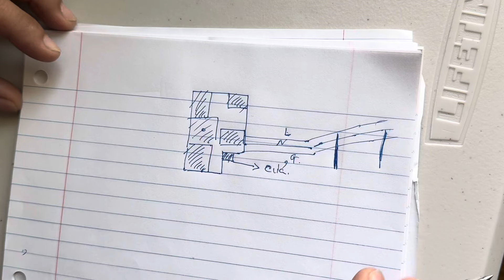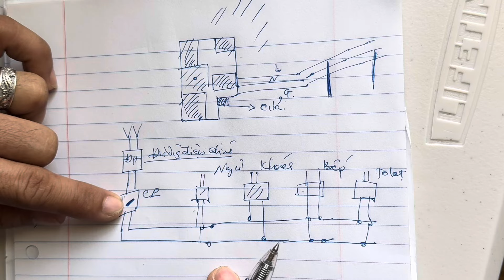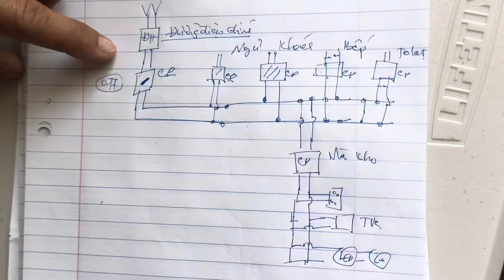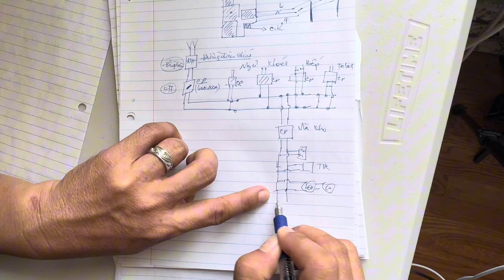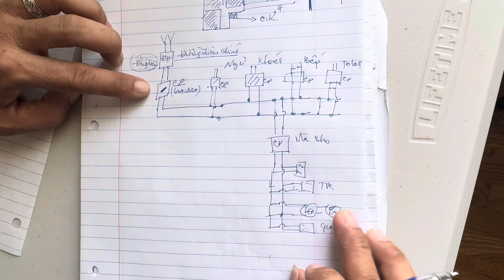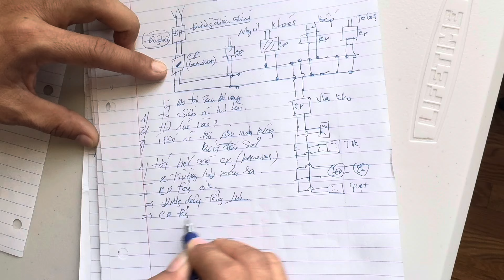Giải Thích Hiện Tượng Cầu Dao Không Bật Lên Được 99% Người Không Biết Hết Nguyên Nhân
Nhà của Các bạn nhiều khi bị chạm chập làm cho cầu dao nhảy và khi đó bạn bật lên không được nữa nó dường như không nghe lời của bạn điều này bạn đừng quyết định rõ ràng là cầu dao của bạn hư Nhưng chỉ vì một trong những số thiết bị của các bạn bị chạm hoặc đường dây của bạn bị hỏng giảm sóc với lửa bị chạm vào đất làm cho cầu dao không mở lên được bởi vì nó bị ngắn mà điều này bạn có thể giải quyết cấp 100 bằng cách đổi hay còn gọi là hoán đổi hai đường dây điện Dây lửa và với nguội với nhau, Hoặc bạn có thể kiểm tra những thiết bị điện của bạn đang bị hư điều này sẽ làm cho bạn khó khăn hơn bằng các bạn cô lập từng phần từng Cầu dao phụ ở trong nhà bạn Tầng nha Hoặc từng khu vực có thấy bạn mấy cô lắp được biển và có thể sửa được đó điều quan trọng là hãy kiểm tra cầu dao chính xem nó có bị hư bị dính thì không